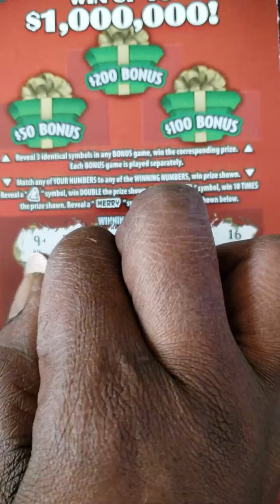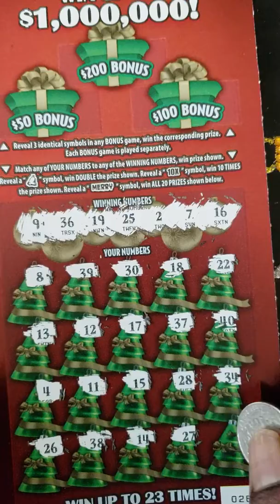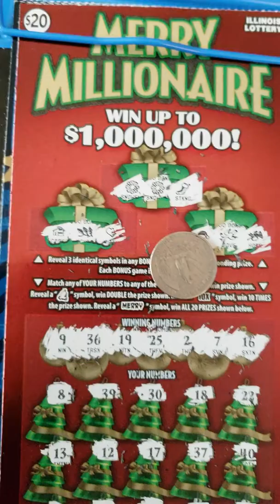🎄🎄🎄$20 MERRY MILLIONAIRE.......🎄🎄🎄